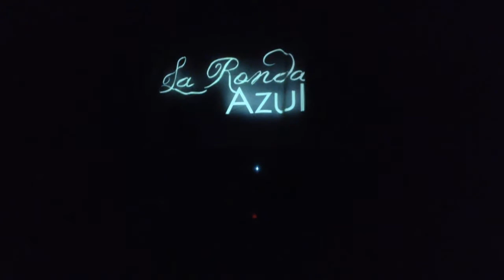Obra "La Ronda Azul" 2B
En esta ocasión te presentamos la función que dieron los alumnos de 2B para familia y amigos